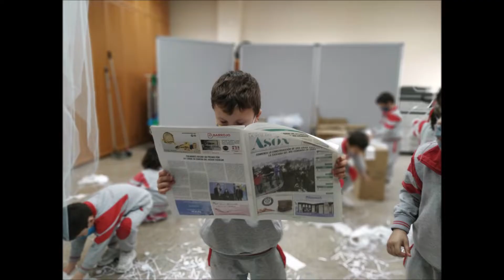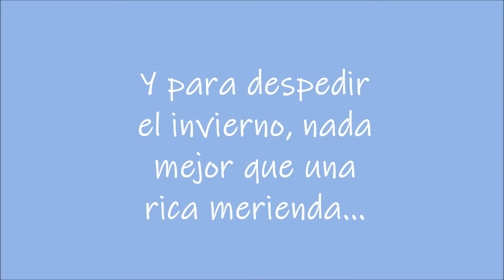INVIERNO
Talleres de invierno en el CC Sagrada Familia, Herrera de Camargo.